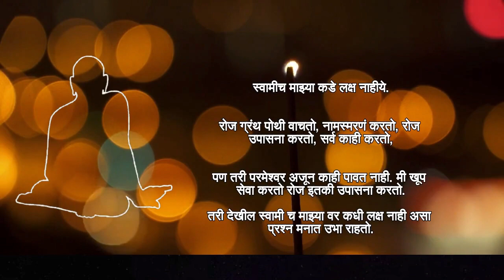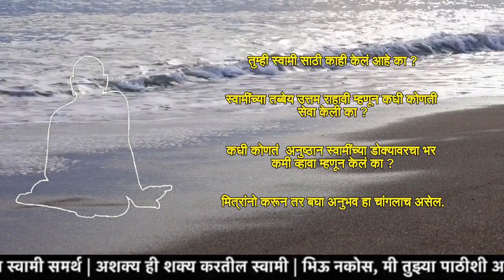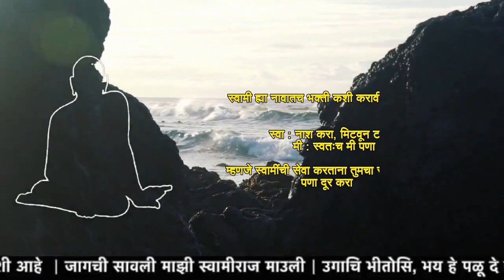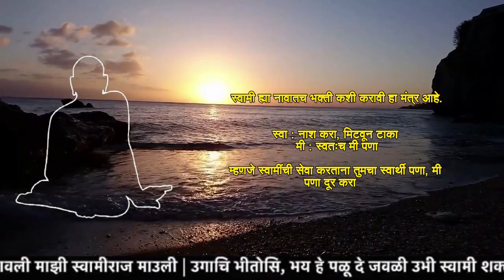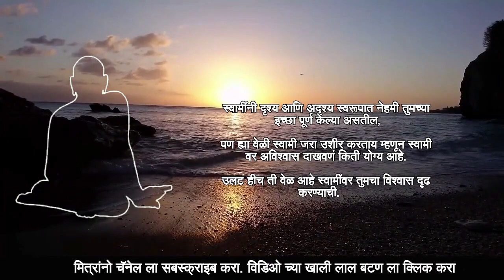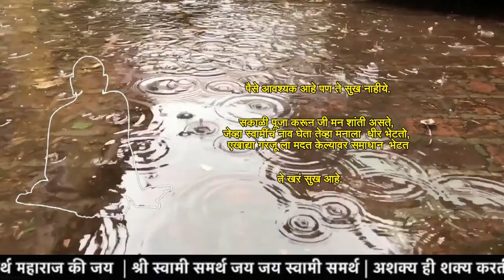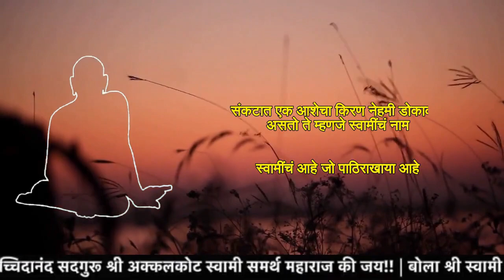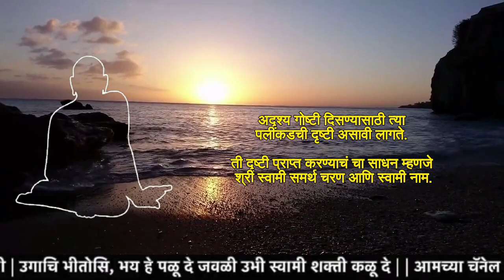स्वामी ची रोज सेवा करून देखील स्वामी नि दुर्लक्ष केलं असं का होत | Why does Swami Samarth ignore me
"स्वामी च माझ्या वर लक्षच नाहीये" असा तुम्हाला पण वाटत का ह्या बद्दल माहिती